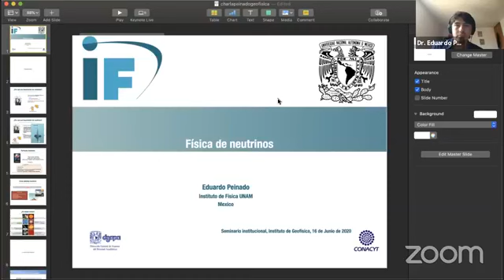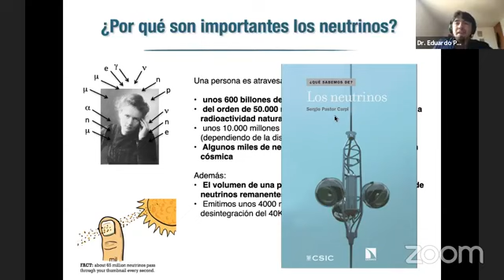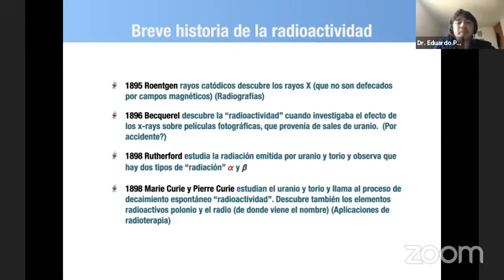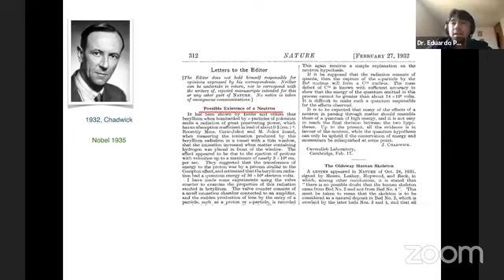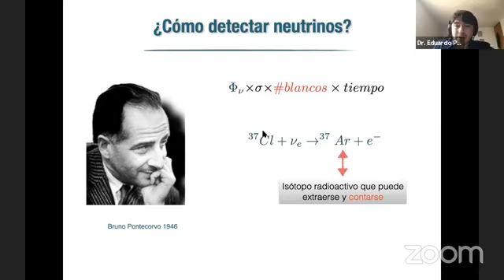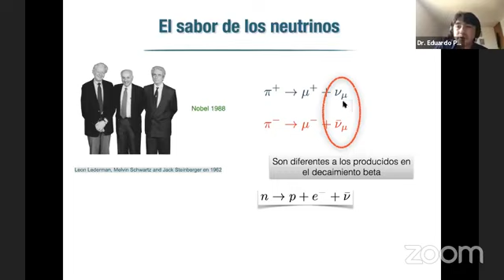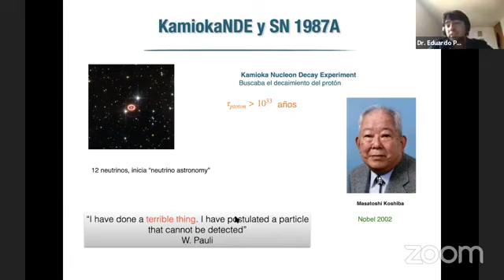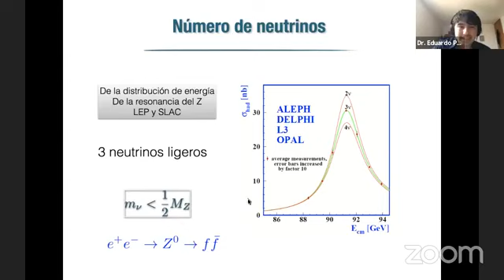Seminario Institucional: Física de Neutrinos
Ciclo: Seminario Institucional
Fecha de transmisión en vivo: 16 de junio, 12 h
Ponente: Dr. Eduardo Peinado Rodríguez, Instituto de Física, UNAM

Instituto de Geofísica UNAM

Dr. Hugo Delgado Granados - Director
Dra. Xóchitl Blanco Cano - Secretaría Académica
Mtra. Rosa María Guadalupe Barba Varela - Secretaría Técnica
Lic. Jesús Daniel Martínez Gómez - Comunicación Social

Jefe de la Unidad de Cómputo
Ing. Miguel Angel García Palacios

Coordinación de transmisión en vivo
Ing. Miguel Ángel Vela Rosas - Servicio Sismológico Nacional

Apoyo técnico
Ing. Héctor Tecanhuey - Unidad de Cómputo

Transmisión en Facebook
D. G. Jacqueline Cisneros Mauries - Secretaría Académica

Publicación en Youtube
Mtra. Natalia Rentería Nieto - Secretaría Académica